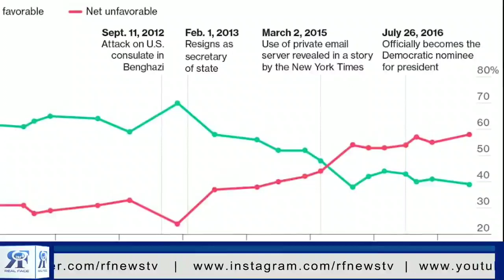لیبیا کو کیوں تباہ کیا گیا